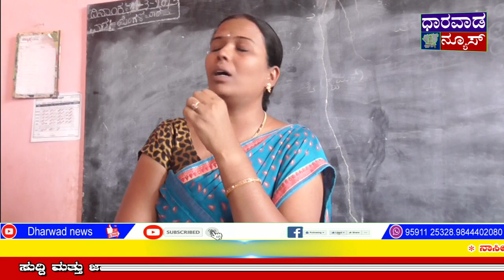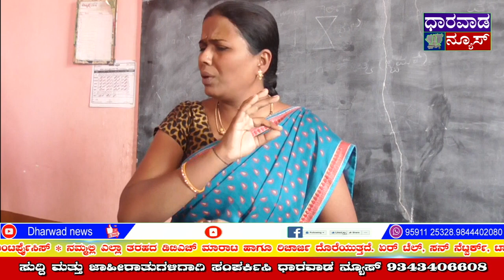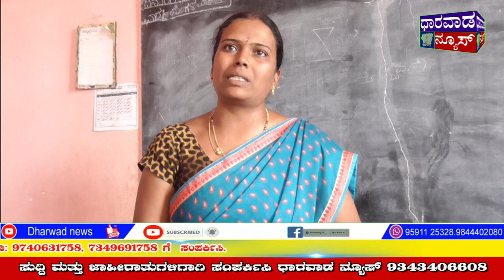ಶಿಕ್ಷಕಿಯರ ಮಾರಾಮಾರಿ ಕಣ್ಣಿದ್ದು ಕುರುಡಾದ ಶಿಕ್ಷಣ ಇಲಾಖೆ.DHARWADNEWS#dharwad